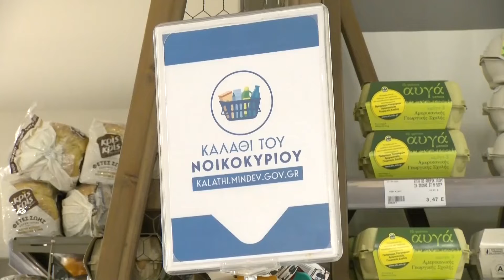Α. ΓΕΩΡΓΙΑΔΗΣ - «ΟΙ ΚΑΤΑΝΑΛΩΤΕΣ ΜΕ ΤΗΝ ΣΥΜΜΕΤΟΧΗ ΤΟΥΣ ΩΘΟΥΝ ΤΑ ΣΟΥΠΕΡ ΜΑΡΚΕΤ ΣΕ ΜΕΙΩΣΕΙΣ»